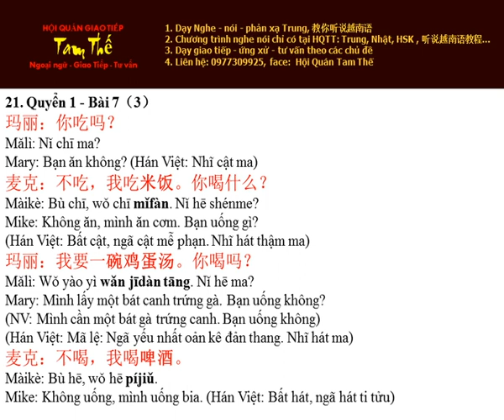Bai 21 吃米饭 - Ăn cơm - Nghe Noi Han Ngu Quyen 1 Bai 7 (P3)